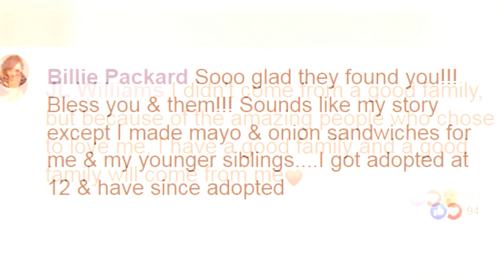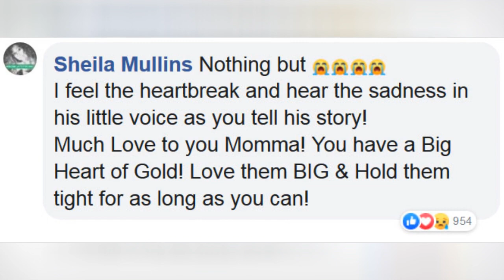He Said He DidnT Know How To Boil Water: Foster Parent Shares What ItS Like To Raise Children 🙃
'He Said He Didn't Know How To Boil Water': Foster Parent Shares What It's Like To Raise Children From Hard Backgrounds
0:00 - Intro
0:00:12 -
0:00:21 -
0:00:30 -
0:00:39 -
0:00:48 -
0:00:57 -
0:01:06 -
0:01:15 -
0:01:24 -
0:01:33 -